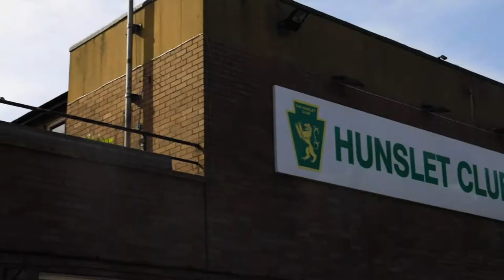The Hunslet Youth Club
A short video that gives you a look into what we do here at The Hunslet Youth Club. It is a great place that really brings the community together, and offers a support network to those who need it. Our Senior youth Club is FREE and 5 days a week and our junior is only 50p and operates twice a week. Come along and give it a try.